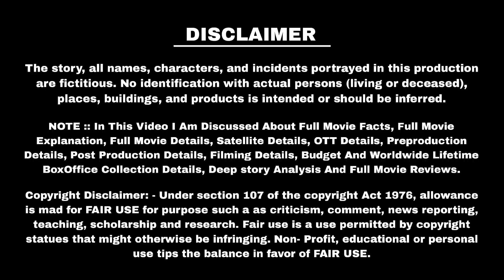Temper Full HD Movie Facts | NTR | Kajal Aggarwal | Prakash Raj | Temper Full Movie Analysis Review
SPECIAL NOTE :: In This Video I have Discussed About Movie Facts, Satellite & OTT Details, Preproduction-Post Production & Filming Details, Budget & Worldwide Lifetime Box-Office Collection Details, Deep Story Analysis & Explanation.

CREDITS :: If i have used in this video some Google Data( Images, Music, Clip Art and Short Videos etc.). So I Give the Credit of Respected Owners and thank you so much for providing the data.